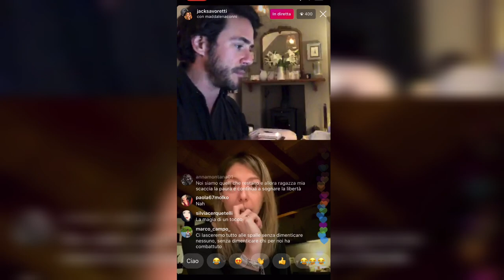JACK SAVORETTI Andrà tutto bene nasce in diretta social (IG Live)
Andrà Tutto Bene è il nuovo singolo di Jack Savoretti - dal 2 aprile -, che ha scritto il suo primo brano in italiano con l'aiuto dei fan collegati sul suo profilo Instagram. Il brano, registrato nella casa londinese del cantautore, ha uno scopo benefico: i proventi saranno devoluti al progetto genovapersanmartino a favore dell'Ospedale Policlinico San Martino alle prese con l'emergenza Coronavirus.